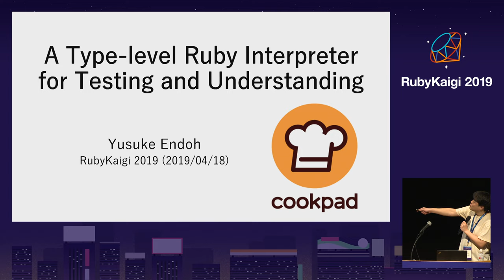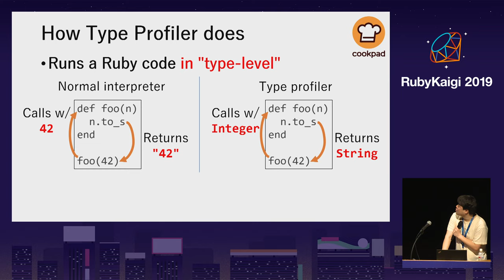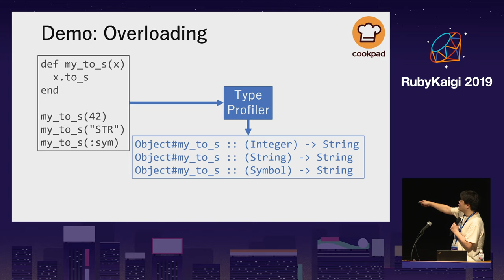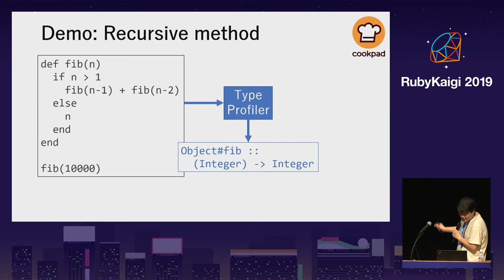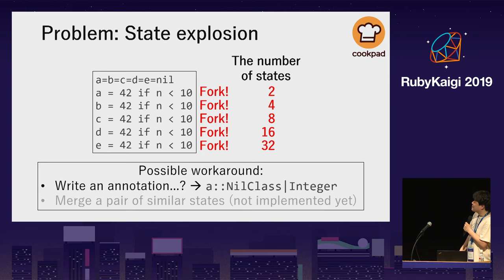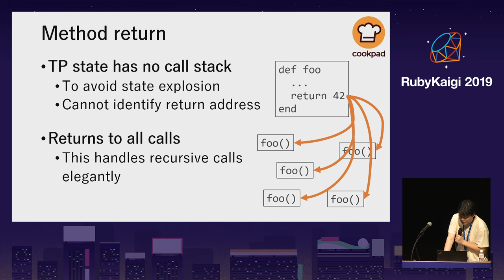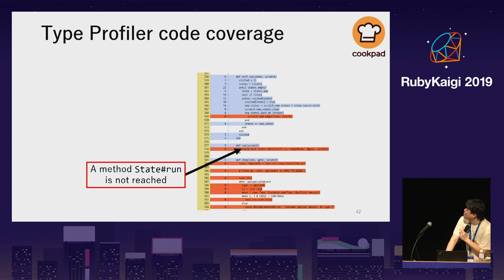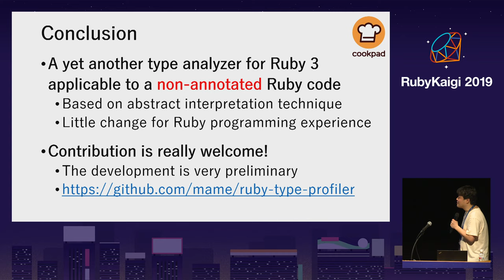[JA] A Type-level Ruby Interpreter for Testing and Understanding / Yusuke Endoh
We propose a type-level abstract interpreter for Ruby 3's static analysis. This interpreter runs normal (i.e., non-type-annotated) Ruby programs in "type" level: each variable has only a type instead of a value. It reports a possible type-error bug, e.g., attempting to call a unknown method or to pass an invalid type argument during the interpretation. By recording all method definitions and calls, it also creates a summary of the program structure in type signature format. This is useful to understand the code, and can be also used as a prototype of type definition for external type checkers.